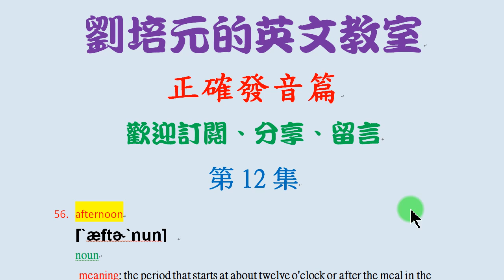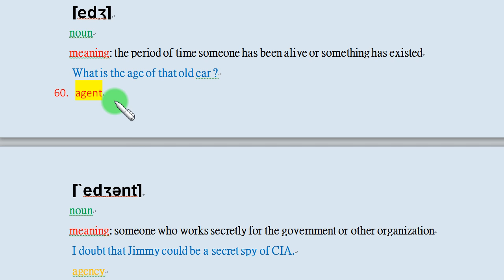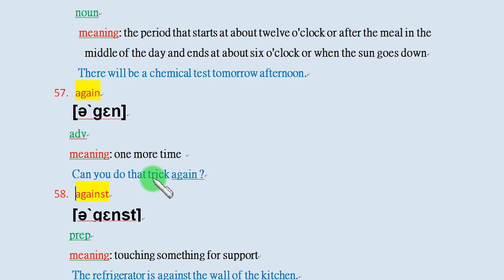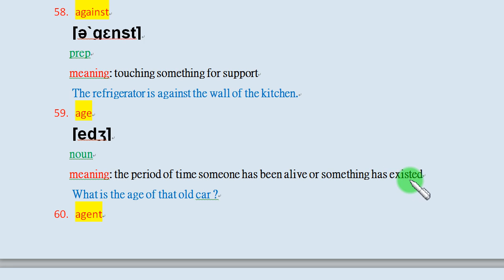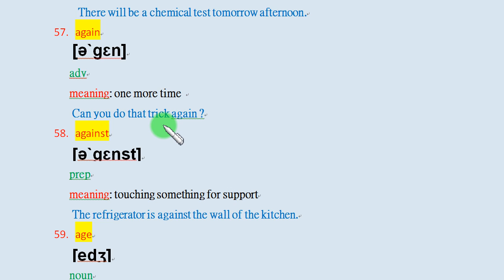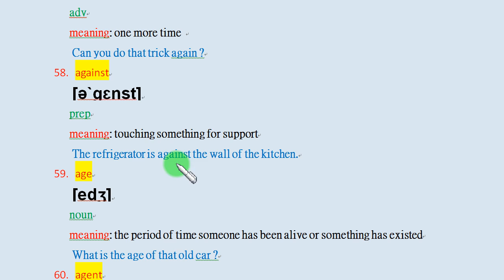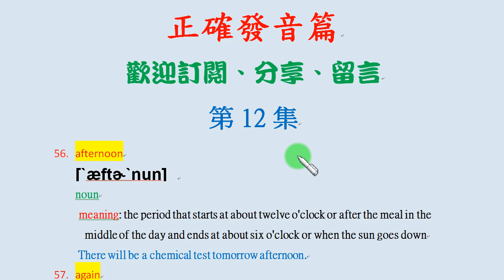第12集：afternoon, again, against, age, agent的正確美式發音